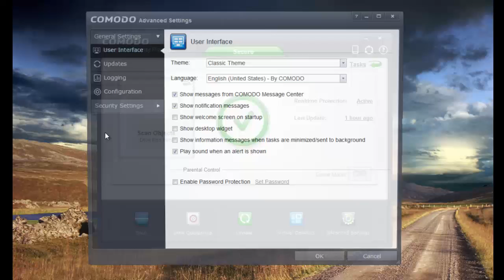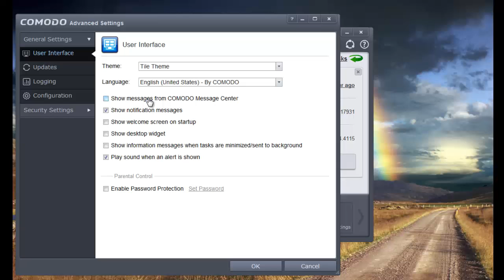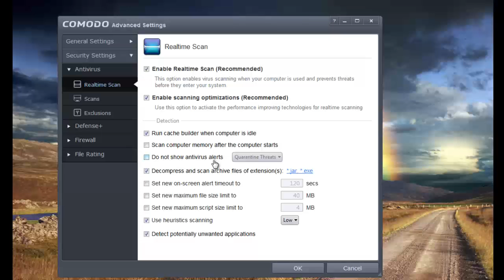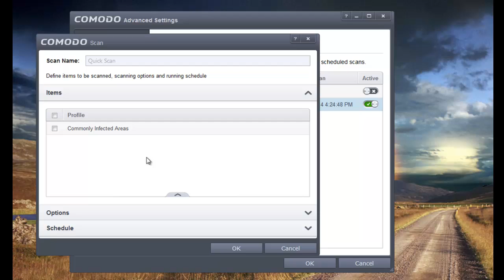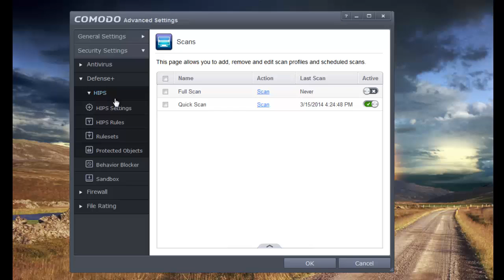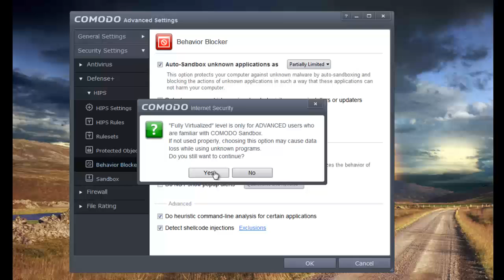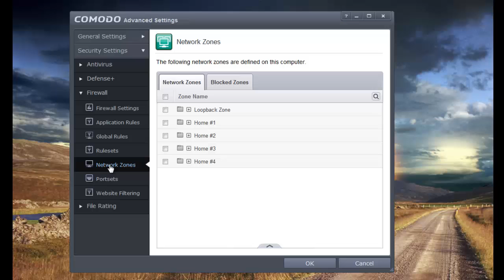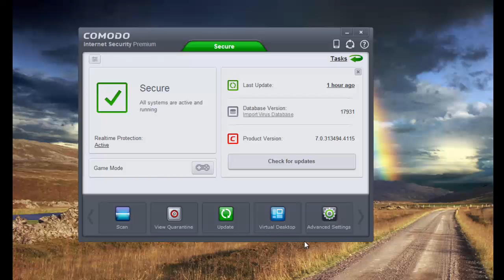How to configure Comodo Internet Security 7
The way I configure Comodo Internet security 7. Post your opinions in the comment section below!